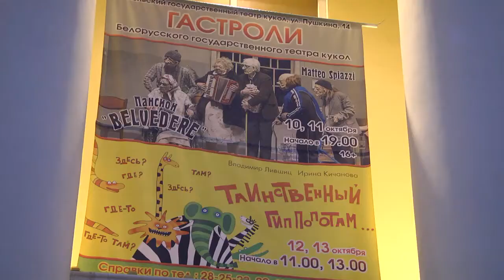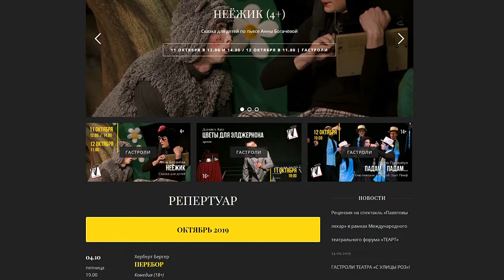Культурное обозрение 13 10 2019